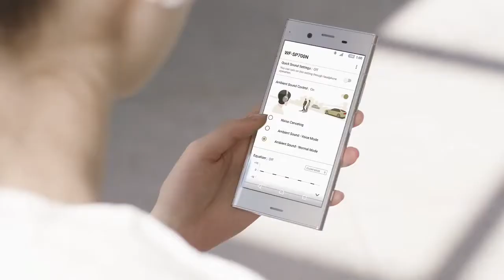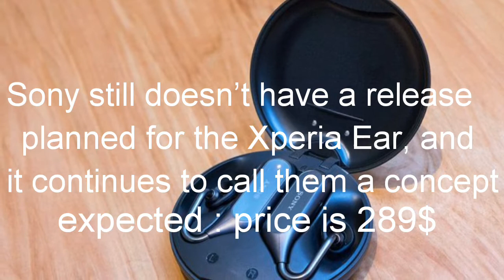sony WF-SP700N headphone unboxing and review in detail all features of this earbuds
sony WF sp 700N earphone unboxing review in detail hands on first look all features of this earbuds